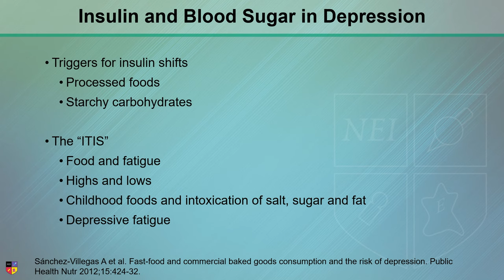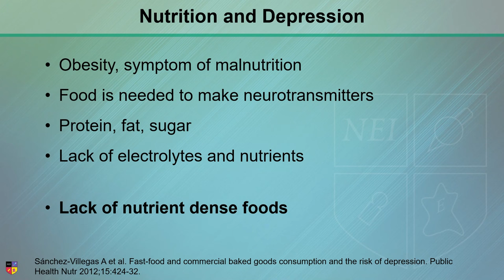Nutrition and Depression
In depression, how does the food we eat impact inflammation? Why do we feel depressive fatigue? Is obesity a symptom of malnutrition?

Presented by Dr. Napoleon Higgins, Jr., at the 2023 NEI Synapse session titled, “Help Yourself: Nutrition and Psychiatry”.